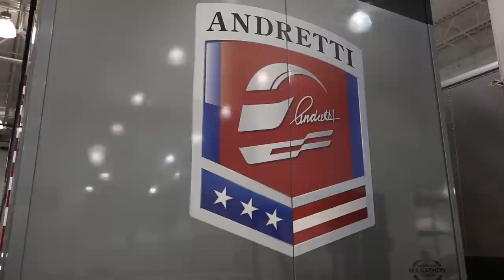The Year of Leadership: Ryan Hunter-Reay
In light of ExactTarget's Year of Leadership, Ryan Hunter-Reay discusses his viewpoints on leadership, and what it means as a professional race car driver.

- The customer revolution has begun—and it’s never been more important to develop real relationships with your customers. Salesforce Marketing Cloud is the world’s most powerful 1:1 digital marketing platform, helping you make the most of every customer interaction.

Are you ready to create personalized, cross-channel customer journeys that deliver exceptional brand experiences? The future of digital marketing is here. See why Salesforce Marketing Cloud is excited to be leading the way.

Want to stay up-to-date on digital marketing? The Salesforce Marketing Cloud blog publishes everything you need to stay ahead of the curve, including best practices, tips, trends, and recent research